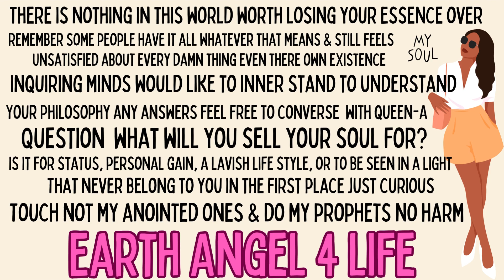Empress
We got soul.